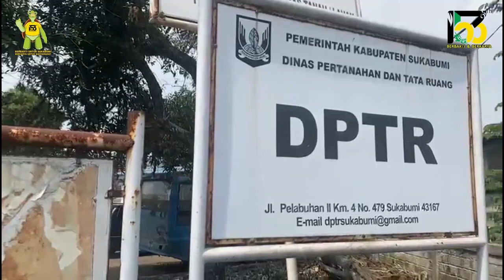UCAPAN HJKS KE 153, DPTR KABUPATEN SUKABUMI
Kadis Dinas Pertanahan dan Tata Ruang Kabupaten Sukabumi
Asep Rahmat Mulyana

ROAD TO EVENT WEEK HJKS 153
Tahun 2023

Download
GUIDEBOOK EVENTWEEK HJKS 153